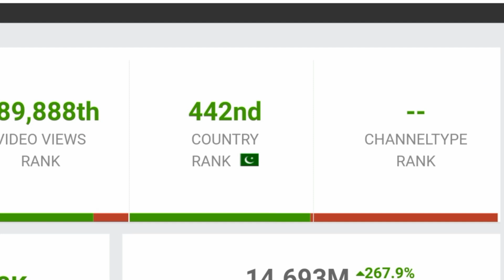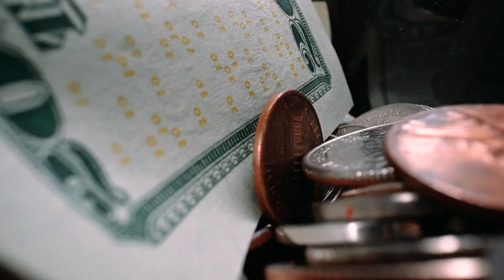Shirazi Village Vlogs | income | Earning Revealed|Monthly youtube Earning Revealed with proof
Shirazi Village Vlogs | YouTube income | Earning |Monthly Earning With Proof

you're Qureris _
sherazi village vlogs reaction
sherazi village vlogs first vlog
shirazi village vlogs shorts
shirazi Village income
sherazi village vlogs income
sherazi village vlogs monthly income
shirazi786
Sherazi village vlog home tour
Sherazi village vlog village
Sherazi village vlog village location
Sherazi village vlog sister
Sherazi village vlog youtube income
SiachenVillageVlogs
Sherazi village vlog
shirazi village
shirazi village vlogs
shirazi village vlogs interview
shirazi village vlogs first vlog
sherazi village vlogs first income
sherazi village vlogs interview
sherazi village vlogs waseem badami
sherazi village vlogs father
shirazi village vlogs
shirazi village incom
shirazi village no love adit
sherazi village vlogs
sherazi village vlogs jeeto pakistan
sherazi village vlogs new
Kid's vlogger
Viral Kids Pakistani TikTok 2024
Vral kids Pakistani youtube
Meet My Mountainious Friends
Muskan Ne Mujhay Heraan Kardia
Dangerous Bridge in My Village
sherazi village vlogs
sherazi village vlog interview
m shirazi village vlog
shirazi village vlog
sherazi village vlogs in shan e ramzan
sherazi village vlogs in karachi
Note: Copyright Disclaimer Under Section 107 of the Copyright Act 1976, allowance is made for "fair use" for purposes such as criticism, comment, news reporting, teaching, scholarship, Learning, Motivation and research. There is nothing wrong in this vedio. It's only information base vedio.